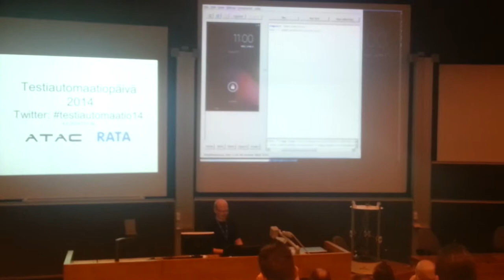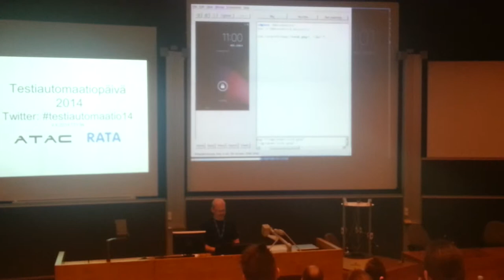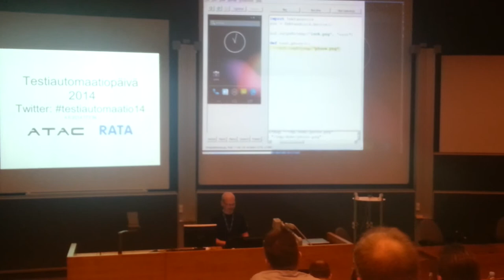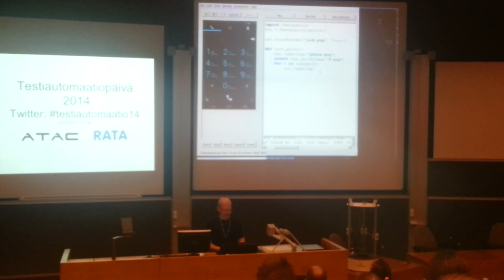Multiplatform GUI testing with fMBT and Python (clip)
Antti Kervinen / Intel presentation in finnish Test automation day Tampere University of Technology 2014
Kuinka kuvakaappauksiin, kuvien vertailuun ja OCR:ään perustuvia testiskriptejä voi nopeasti kirjoittaa, nauhoittaa ja ajaa (vaikka rivi-riviltä) fmbt-scripter-työkalulla.
fMBT-scripter-tool for testing Android, Linux, Tizen, Windows